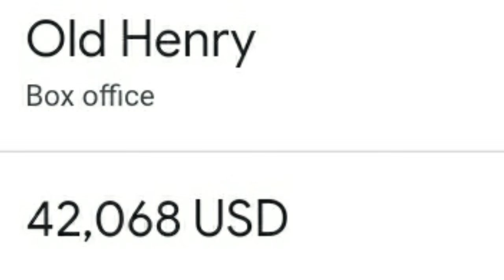TOP 5 MOVIES SAVED BY THE ENDING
These are the top 5 movies saved by the ending! Inspired by Nostalgia Critic's video on it, movies can end in a way that save the movie so here we go!